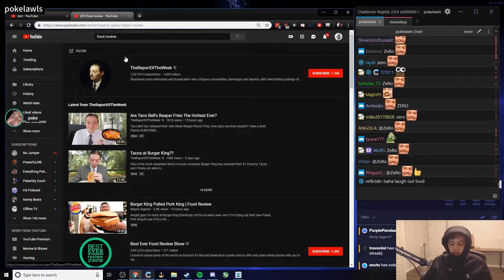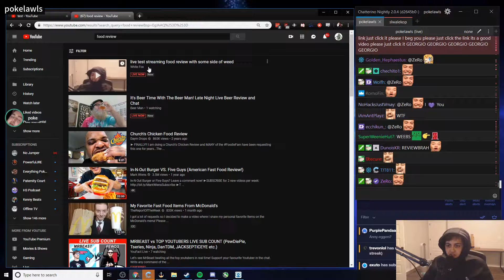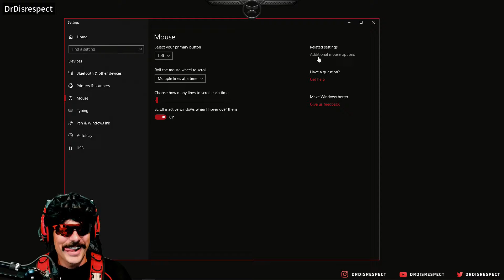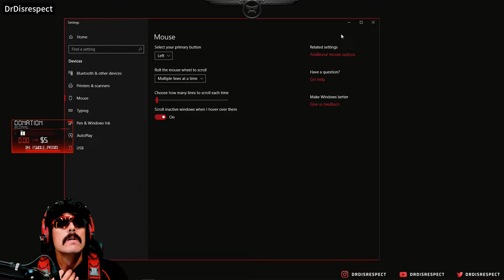Just Chatting: BROKE MY KEYBOARD GACHI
Top 20 Just Chatting Twitch clips from 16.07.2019